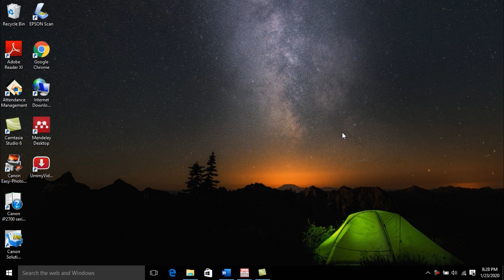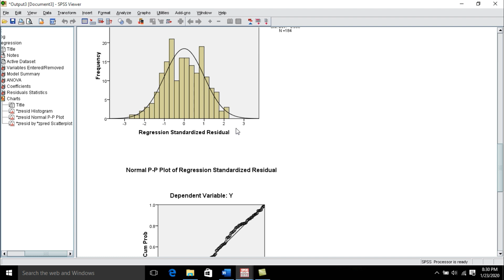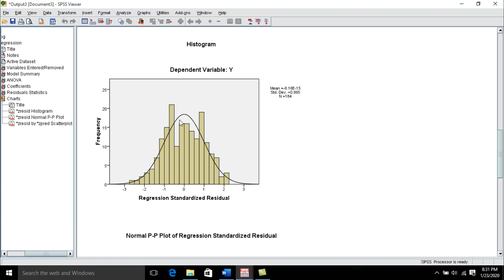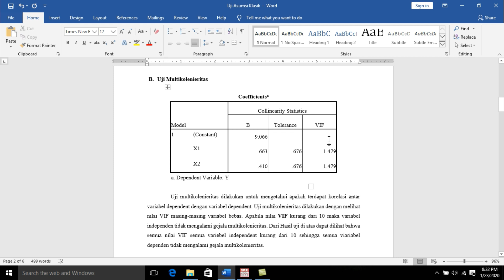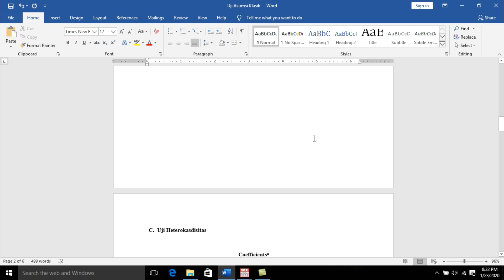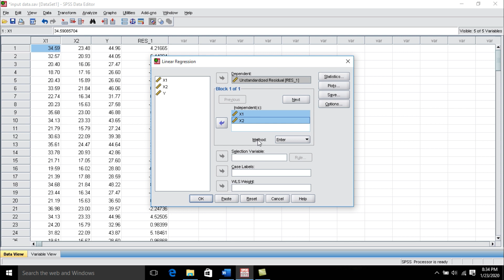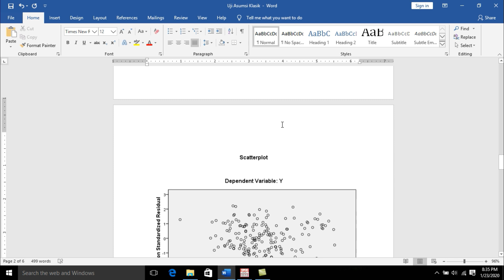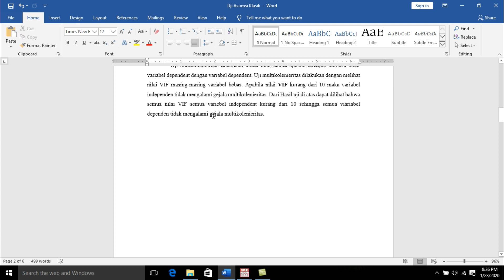Tutorial Uji Asumsi Klasik SPSS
Video ini menjelaskan bagaimana cara melakukan uji asumsi klasik. Uji asumsi klasik ini digunakan untuk uji parametrik seperti uji regresi berganda.